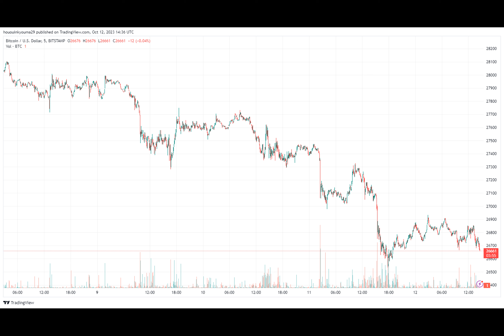Bitcoin Plunge Below $27,000 Drives Investors Into Fear, Will Rebound Occur?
Data shows the Bitcoin drop below the $27,000 level has made most investors fearful for the first time this month.